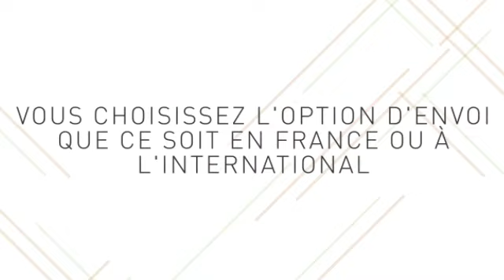Présentation de la boutique en ligne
Présentation de la boutique officielle en ligne